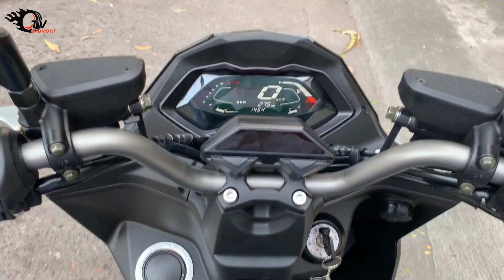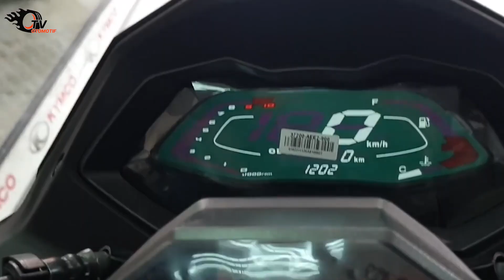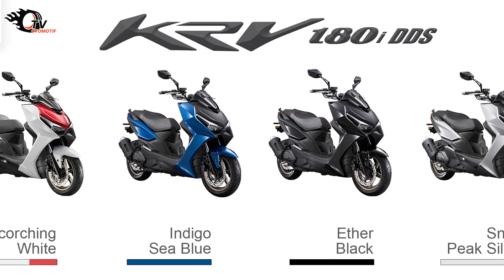VIRAL! MOTOR MATIK PENANTANG AEROX DAN VARIO 160 RESMI MELUNCUR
Agak-agaknya belakangan ini Yamaha Aerox 155 dan Honda Vario 160 lagi nggak tenang nih guys boboknya. Hal ini dikarenakan hadirnya satu lagi calon rival berat mereka, dengan label premium yang disematin sama pabrikannya. Sedikit bocoran, motor yang juga bermain di segmen Maxi kelas mesin menengah ini diproduksi oleh pabrikan Kymco. Hayo sampe sini, udah tahu belum bakal berekspektasi kayak gimana tentang spesifikasinya? Langsung kita cek aja kali ya?